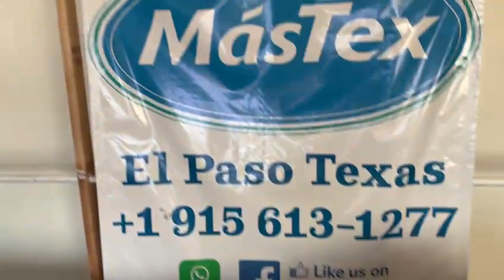Pantalon Rayon Moderno #1 Et Roja / MasTex El Paso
😉Esta mercancia puede llegar a ti, a cualquier parte de Mexico!
😊No olvides que puedes realizar y pagar tu orden por medio de WhatsApp!
📍1704 Delta Dr. El Paso, TX.

PANTS LADIES RAYON